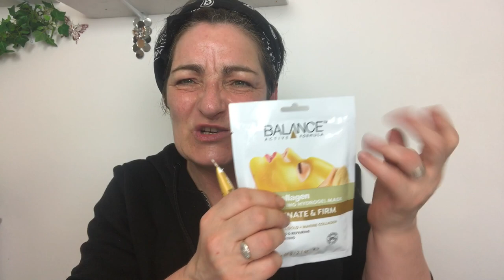TKMaxx , Savers , Aldi Haul And Demonstration, Anti Aging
TCk Maxx,
haul
Alid
Savers
Olay
Firm&lift
My perfect night
Retinol face serum
Anti wrinkle vitamin c face serum
Exfoliating toner 5% Glycolic acid
Gel like serum also my perfect night, from my perfect cosmetics